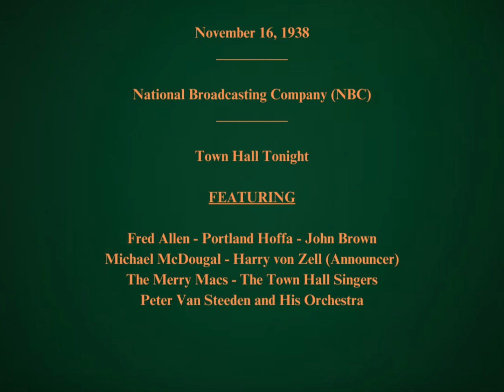November 16, 1938 - NBC - Town Hall Tonight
Town Hall Tonight
FEATURING:   Fred Allen - Portland Hoffa - John Brown - Michael McDougal - Harry von Zell (Announcer) - The Merry Macs - The Town Hall Singers - Peter Van Steeden and His Orchestra